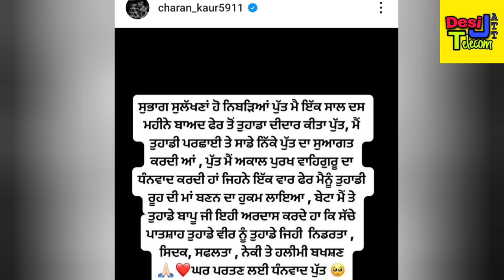ਮਾਤਾ ਚਰਨ ਕੌਰ ਜੀ ਨੇ Live ਆਕੇ ਕੀਤੀਆਂ ਦਿਲ ਦੀਆਂ ਗੱਲਾਂ | Charan kaur Latest live | balkaur sidhu new baby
sidhu moose wala romantic song
sidhu moose wala jatt da mugabla
sidhu moose wala all song
balkaur sidhu interview
balkaur sidhu latest
balkaur sidhu latest interview
balkaur sidhu new interview
balkaur sidhu podcast
balkaur sidhu song
balkaur sidhu speech
balkaur sidhu birthday
balkaur sidhu news
balkaur sidhu new song
balkaur singh reply to rangreta
balkaur singh interview
balkaur singh new interview syl
balkaur singh new interview
balkaur singh new baby
balkaur singh sidhu moose wala
balkaur singh speech
balkaur singh latest interview
balkaur singh sidhu
balkaur singh gill